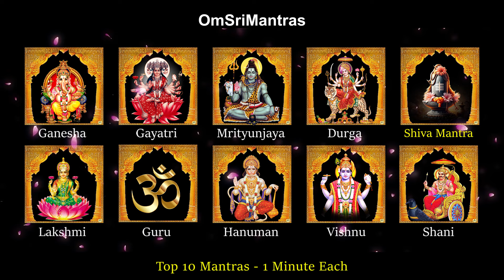Top 10 Mantras in 10 Minutes EXTREMELY POWERFUL MORNING MANTRAS TO START THE DAY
Top 10 Mantras in 10 Minutes POWERFUL MORNING MANTRAS | Morning Mantra for Positive Energy